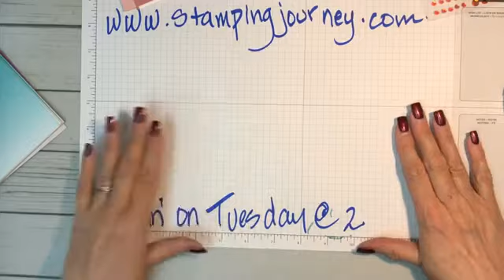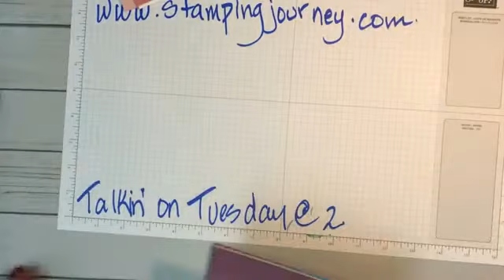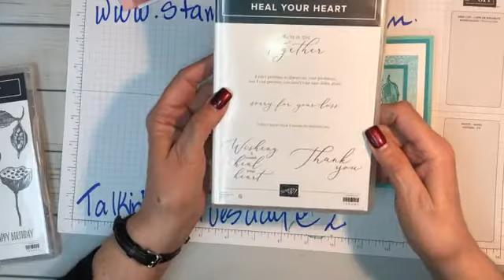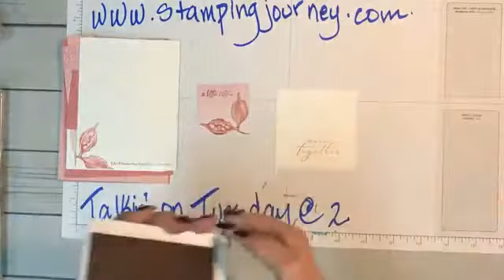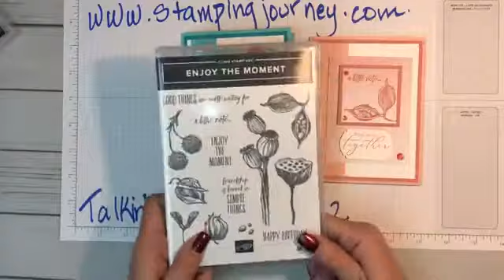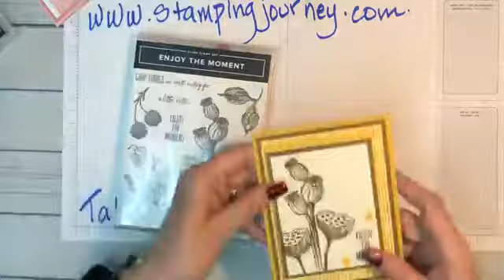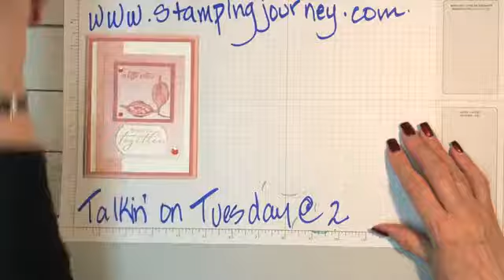Talkin' on Tuesday @ 2 Sneak Peek of the upcoming products!!